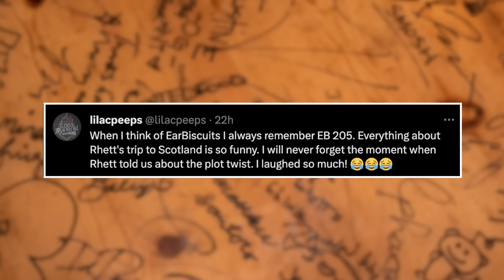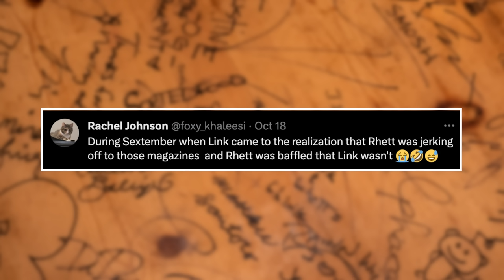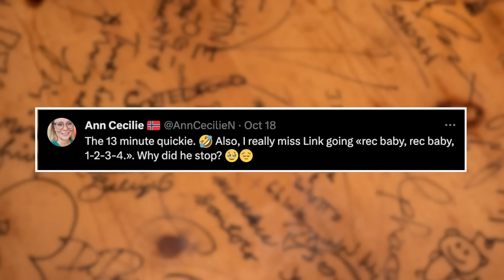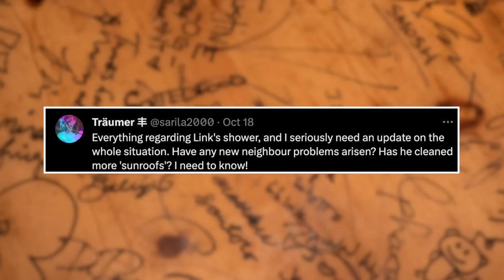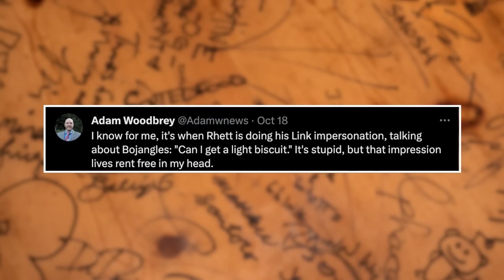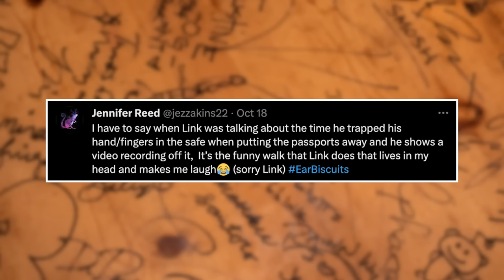Moments That Live Rent Free in Our Head | Ear Biscuits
That’s right, it’s been 400 episodes and 10 years of Ear Biscuits! In this episode, Rhett and Link are talking about some moments that apparently live rent free in your heads from Ear Biscuits over the years. Plus, Link goes to a Brandi Carlile concert and makes an interesting observation about the crowd, and the two break down their thoughts on what they’ve been creating and how they react to criticisms.

and get on your way to being your best self.

Start building your credit up. Open a Chime Checking account with at least a $200 qualifying direct deposit to get started.

Check out Rhett, Link, and Stevie at Halloween Horror Nights by signing up for mythicalsociety.com!

Timestamps:
00:00 Intro
01:42 Link’s Concert
19:52 James and the Shame
23:52 Ads
26:32 Moments That Live Rent Free
38:07 Trying to Remember
39:38 Speaking More Freely
48:03 Sorting the Mail
49:39 Bush
51:34 Content Taking a Life of its Own
55:18 Wants for RLC